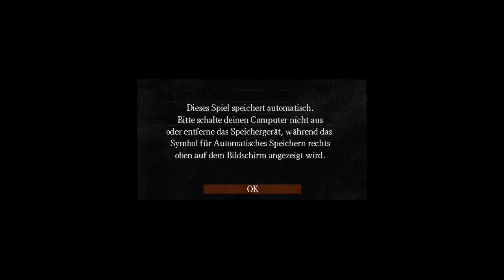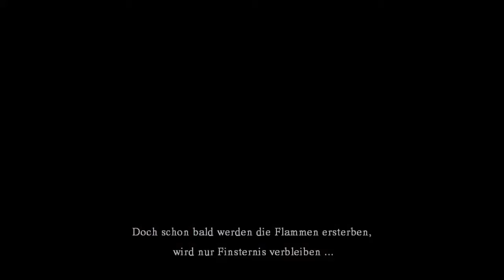Let's Play Dark Souls #1 Das erste Boss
Hey Leute wir fangen nun an mit Dark Souls das wird ein spaßiges lets Play och gott.

das mit dem Lagg habe ich gefixt durch einem Mod

viel spaß beim anschauen und hoffe euch hat es gefallen, auf
Kommentare und Abos würde ich mich freuen ^^

LG euer Naka74/Naka

holt euch das spiel Dark Souls